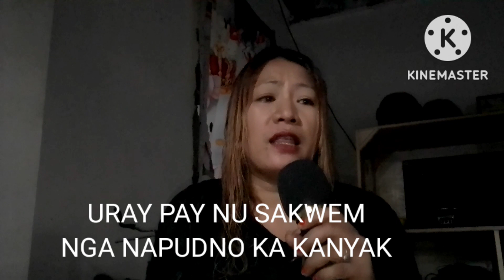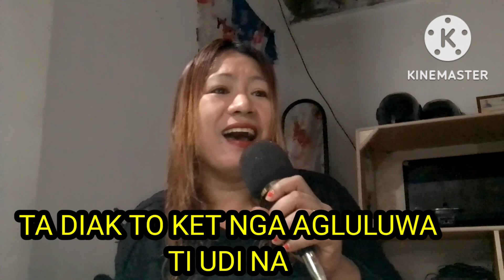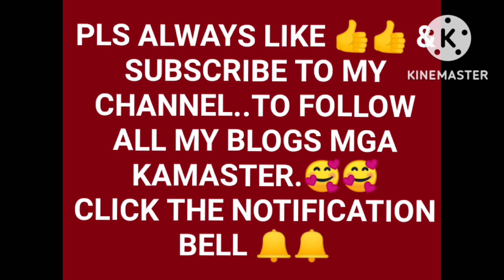Playboy ti kalsada .Balse;MUSIC AND LYRICS BY KLAISA MAE RUMBAOA BLEN